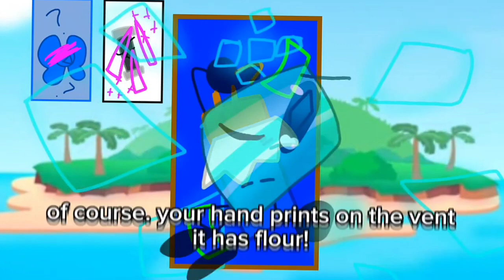argument armament 1//danganronpa: object killing (chapter 1 deadly life)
inspired by:
kiranelia
lonely lemur
sleapystars
okee